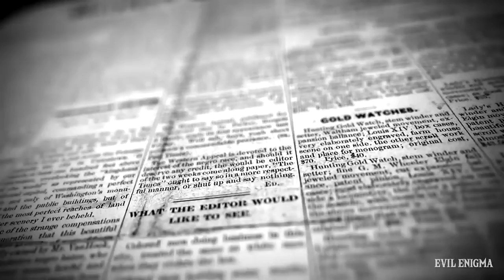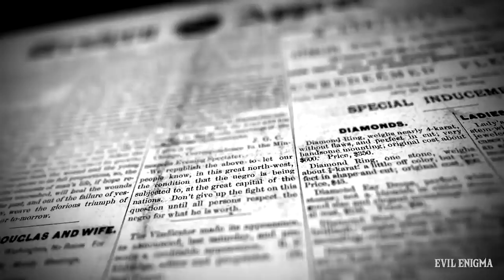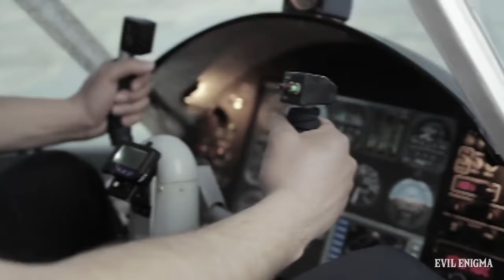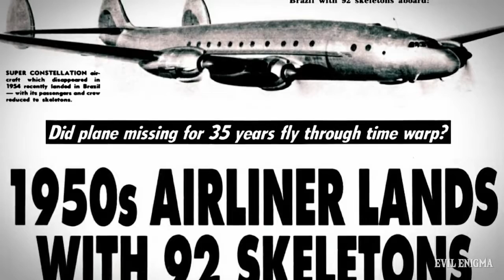Flight Landed After 35 Years Santiago EWA 513 Case | कंकालों से भरा विमान 35 साल बाद हुआ लैंड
Iss video me jaane ek flight Santiago EWA 513 ke baare me jo 15 september 1954 ko udaan bhari aur oct 1989 ko land hui. 35 years later!
Ji haan, sahi pada aapne. Yeh sab janne ke liye yeh video poora dekhein.

THANK YOU SO MUCH FOR ALL THOSE LIKES & SUBSCRIBES.